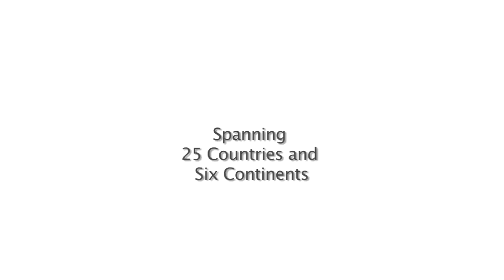Michael Hanke, Chief Customer Officer, Rehm Thermal Systems at APEX 2013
Chief Customer Officer is an unusual title, but in this case it seems to suit.  Michael Hanke of Rehm Thermal Systems spend much of his time as the conduit between his company and the customers, not just making sure they get what they need but really exploring what they will need in the future.  Michael shares this insight on markets, technology and demand with EMSNow's Philip Stoten.

Filmed on location at APEX 2013 thanks to the sponsorship of DEK, Sanmina & SIPLACE.